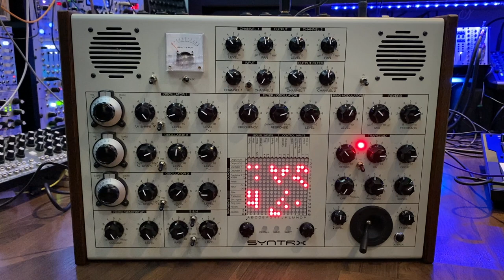First Experiments with Erica Synths Syntrx Analog Synthesizer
First Experiments with Erica Synths Syntrx Analog Synthesizer. The device below the Syntrx is the MakeNoise 0-CTRL Semi-modular Analog Desktop Controller and Sequencer.